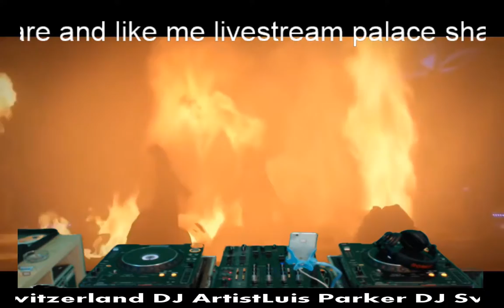Luis Parker DJ Trance Goa 2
Portait of Fredy Rhyn to Luis Parker
Passion for the Techno music and its active interest to mix its sound led Fredy behind the turn Tables, at which it gives Trance and Progressive to the best one.
His first Live appearances in the club XXL and Le Voyage in Solothurn brought him to large Raves such as Explosion, to Best of Switzerland, Goliath, History of Trance, summer Open Air, TNT, GUS meetings. Streetparade Zurich (2003/04/08) Loveparade 2003,2008, Intergame Events, Tunnel Hamburg.

Luis Parker came to the following Clubs and Parties
Amnesia Club
Lausanne Bungalow Safenwil CH Club
Langenthal / Sissach
CLUB Obsession Basel
D-lite Horgen
Escape Club Basel
Gate One Bern
Graffitti Bern
Hypnotika Rimini (IT)
Infinity Club Grichenland (GR)
ICE CUBE CLUB Wetzikon Zürich
Le Voyage / XXL Bar / 0815 Solothurn
Lübeck FM Clubnight
Lindau (D) The Dome
MAD Club Lausanne
Mad Max Club Basel
MAD Wallstreet Bern / Kriens
Nachtwerk Thun Niaxa
Bülach Outside Flamatt
Schützenhouse Wangen a.A
SuperClub Los Angeles / Hollywood
Sky-Club Dietikon
St. Urs The Club
Paris (FR)
The Down Ittigen
Time Club Thun
Tower Club Lustenau (AU)
Trance-Station Stansstadt
Triebwerk Urdorf
Tunnel Trance Club Hamburg (DE)
Techno Lounge Basel
Unlimited Brugg Utopia Basel
Miami / USA DJ Contest
USA / Hollywood The Club
XXL Club Solothurn
Avalon Events
Intergame Events
Orbit Events
Phoenix Recordings Events
TmH Events

The year 2007 became very interesting for Fredy aka Luis Parker. Luis Parker was extremly lucky to produce a remix of Dj Dean. “The light “ (das licht) is known by many , from the track “the light” (das licht) you find now find the new track “your soul” (deine seele) inclusive the Luis Parker Remix. Luis Parker is very proud of this track. So wait and see what other tracks he will produce. The new Remix von Luis Parker has arrived. The Song is on the new Tunnel Trance Forace CD Mixed by DJ Dean. Die Songs von Dj Gismo aka Luis Parker
Aigen Hymne von 9.Emmentaler Pubfescht.
Access Dj Gismo Remix by Dj Pure und der Track ist auch der CD von Dj Pure Reloaded
Hymne Aigen 9.Emmentaler Pubfescht Trance Hart Trance mix, Radio mix by Dj Gismo
Hymne 10. Emmentaler Pubfescht Lights Faling Hart Trance Radio mix
Das Licht ( Neu Deine Selle by Dj Dean ) inkl. Rmx Luis Parker Rmx Das Licht ist auf der Neuen Tunnel Trance Force 43 Drauf.
Rmx by Niels van Gogh - Electronic Confusion (Techno-Trance Luis Parker ) Rmx by Niels van Gogh - Electronic Confusion (Luis Parker & TP One Electro Remix)
I Believe (Org. Track Mario Lopez ) Luis Parker